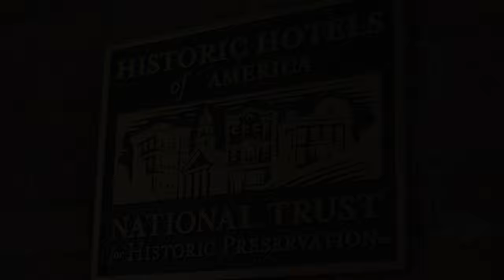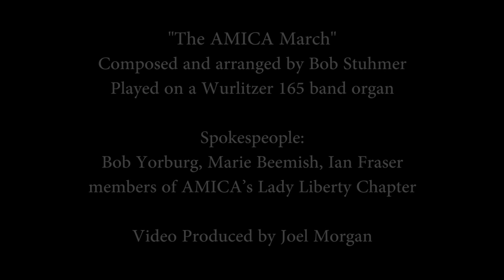AMICA 2016 Convention Preview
The Automatic Musical Instrument Collectors' Association will host its 2016 convention August 2-7, 2016 in Princeton, New Jersey.

Highlights include the Arnold Chase collection and Don Nielson's American Treasure Tours among others and will coincide with the Carousel Organ Association of America's band organ rally!